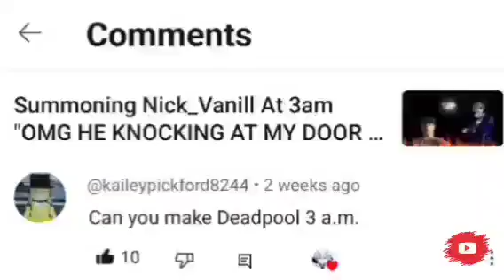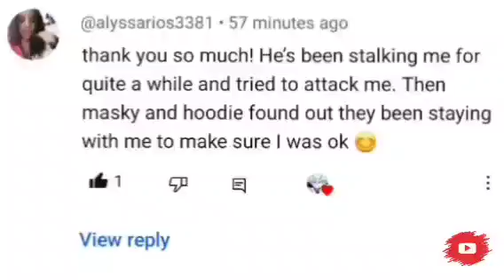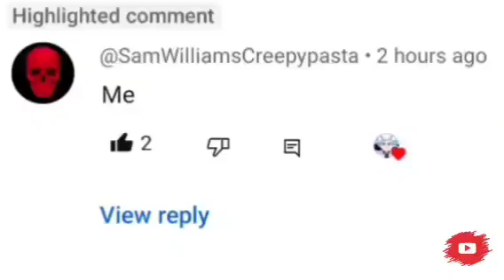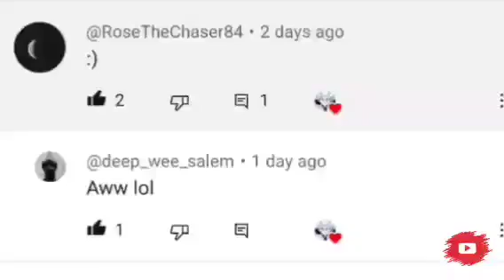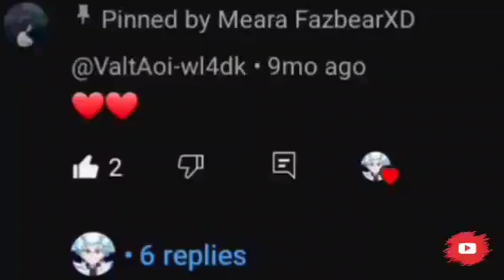SUMMONING {"DEADPOOL"} AT 3AM 🤯😱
Shout-Outs for all.

bedroom challenge💥
Set ur alarm for 5 or 10 minutes before 3am put cold water on ur face lock all Door's and window's turn off all light's go in ur bedroom close the door and lock it next sit on ur bed turn off the light's and close ur eye's and chant "Deadpool" 3x you'll hear and see it and see there ghost appare.

OMG I CAN'T BELIEVE WE HEARD AND SAW HIM INSANE HE WAS KINDA NICE WTF I GUESS HR LIKE THIS ALL THE TIME...

bye-bye...👋👋